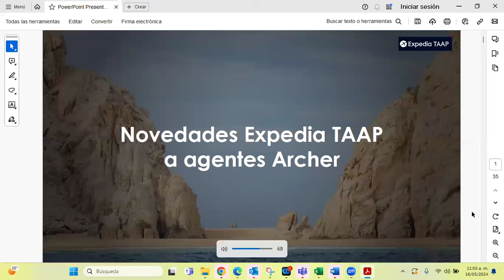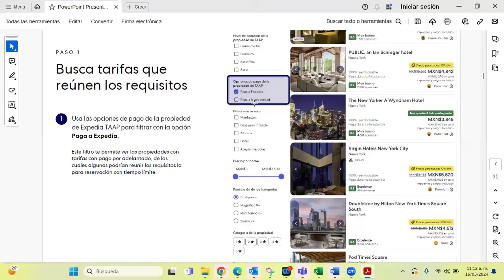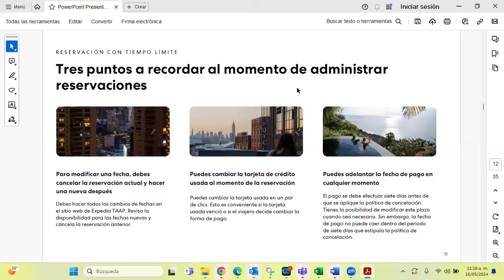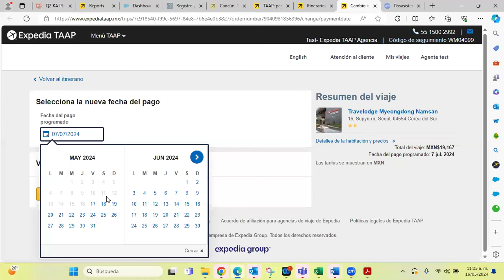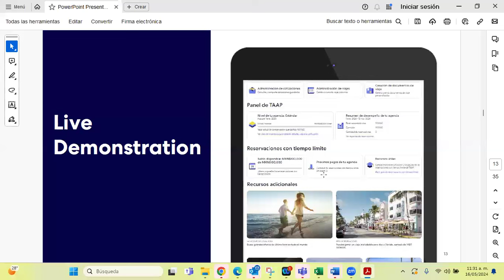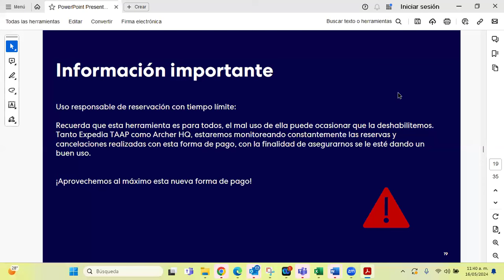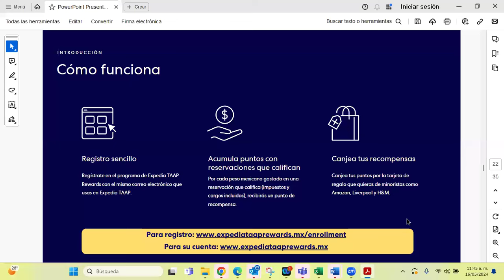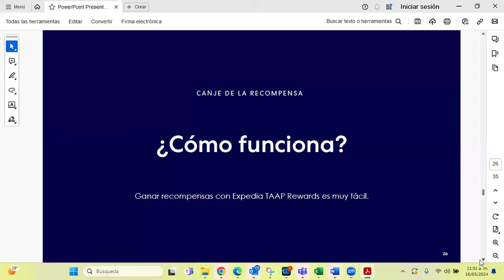Expedia TAAP MEXICO